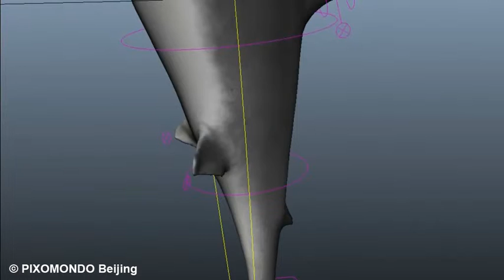Shark_Setup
This is the rig of the shark for the movie "Breakup Guru"